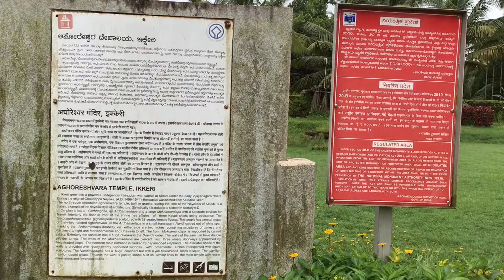Aghoreshwara Temple Ikkeri II Shivamogga, Karnataka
Aghoreshwara Temple Part-II

Ikkeri is situated in Sagara taluk,Shivamogga district of the state of Karnataka,India. Lord Shiva is the primary deity of Aghoreshwara temple.